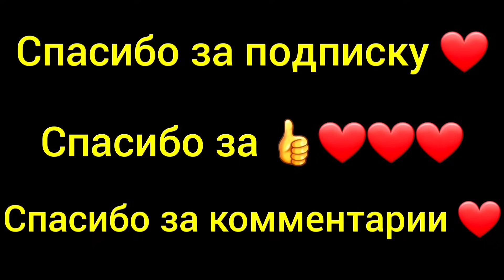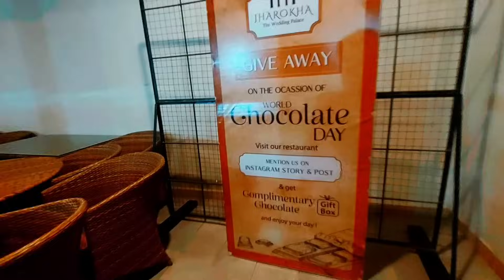Неожиданно! Мою доченьку узнают на улице её поклонницы. Захотели ,,хлеба и зрелишь,,😄